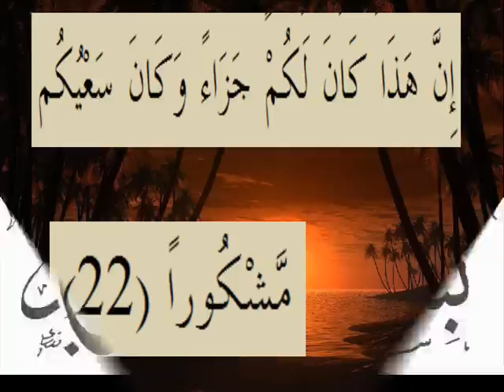القران الكريم سورة الإنسان الاية 22